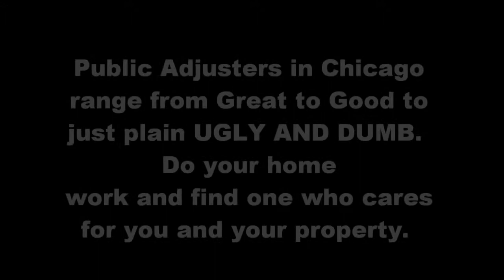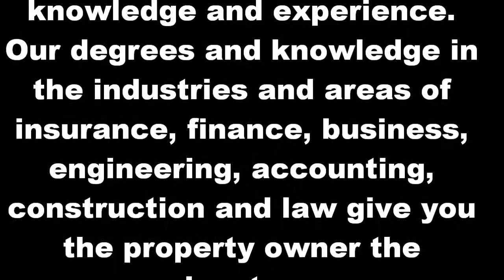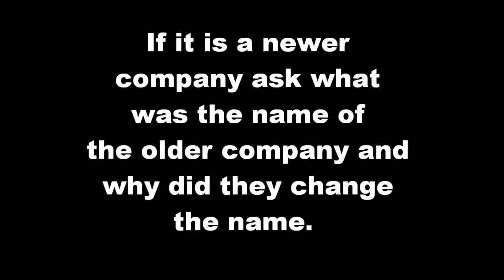Public Adjuster Chicago Illinois Tip #4 Harris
Public Adjusting Firm Best How to choose a good one in Chicago Illinois  Tip #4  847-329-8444 Chicago Public Adjusters at Harris Insurance Services are known for their ability to negotiate, prepare, and settle claims after a disaster such as a fire or flood.  But thats not all, they are experts in fire repair and other disaster repair work.  They are a full service company from the time the fire trucks leave to the time you are back in your house.